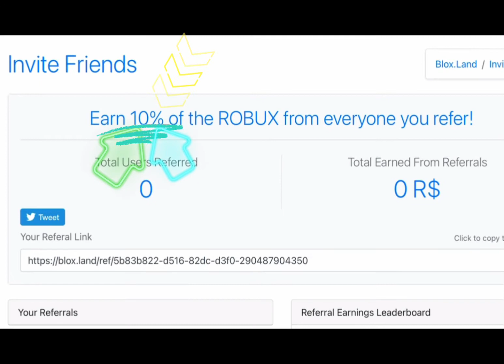Blox.land Robux Competition!!!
I just wanted to try this :P